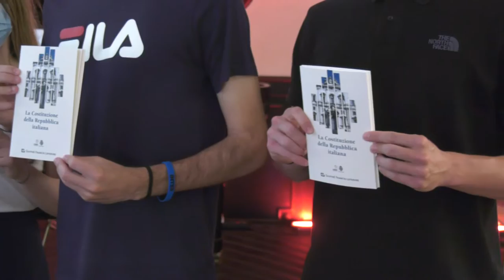Maggiorenni di Chieti ricevono il “battesimo civico”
Cerimonia istituzionale stamani al Marrucino di Chieti per il “battesimo civico” con la finalità di avvicinare i più giovani allo Stato e al suo ordinamento